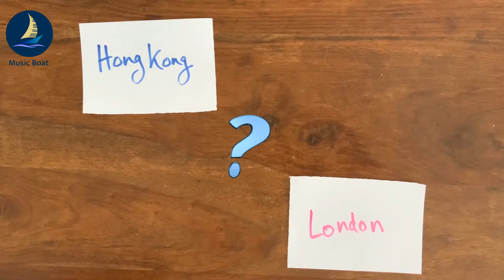Taster Workshop in Collaborative Sonic Art, 28 November 2020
Music Boat in collaboration with SOAS, University of London
Rachel Beckles Willson

In this course Rachel Beckles Willson draws on traditions of sound art that have been emerging since the 1950s while responding creatively to the difficulties – and opportunities – brought about by Covid. Participants will explore and develop new ways of making sound art as a collaborative group online, working with experimental (and user-friendly) technology created for this purpose by Charles Matthews

The session will be divided into presentation of existing sound art and its most important concepts, some experiments with sound provided by participants, and some work together on shaping these sounds and linking them together.

Lockdowns have led many of us have become more aware of how sound and silence shape our lives. We have also been obliged to spend less time making music together. Would you like to make music with the things around you? With the sounds you hear? Perhaps you don’t consider yourself a ‘musician’, but you like sounds, and how they make you feel, or what they make you think about. Perhaps you would like to combine them with other art forms? Or perhaps you are a musician who would like to learn about music without instruments, without notation, and without repertoire you have to reproduce.

The course is open to anyone, and will serve as a seedbed for a longer course in January.